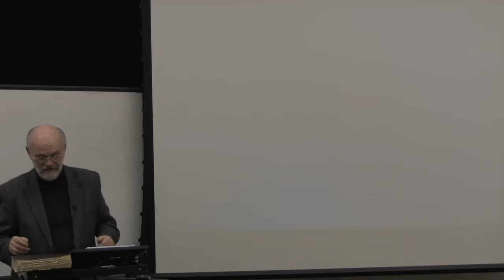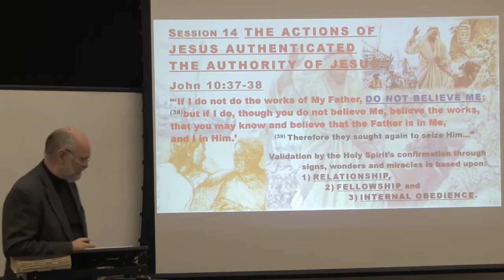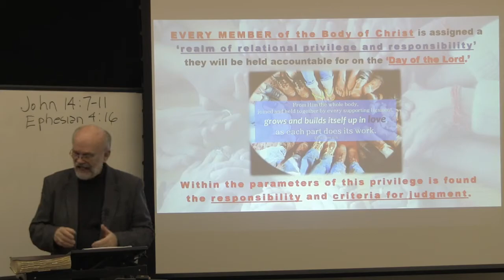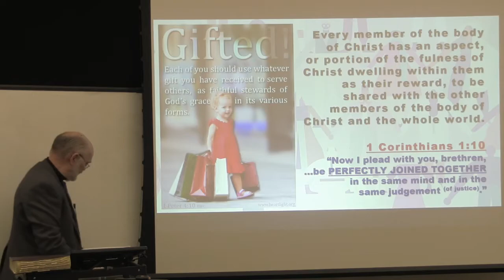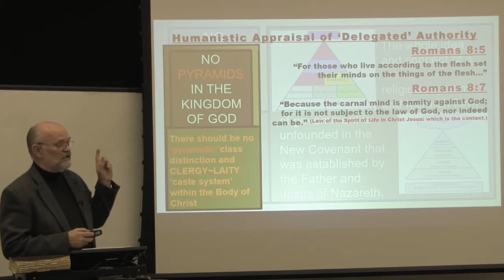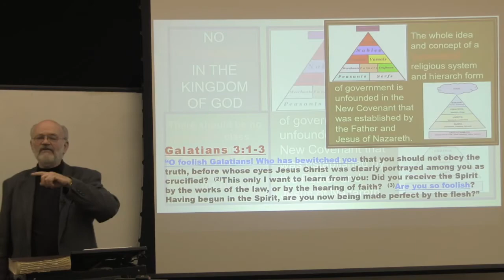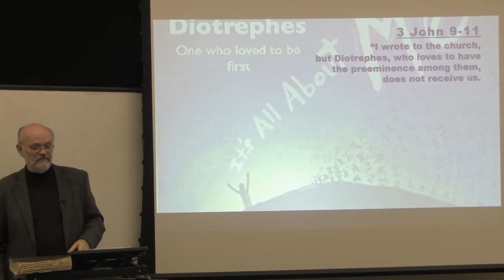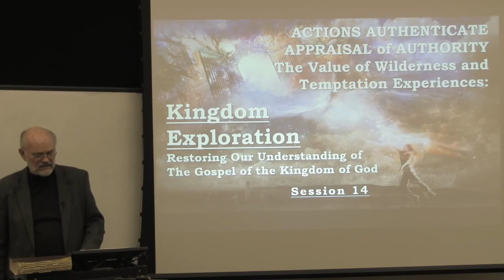KINGDOM EXPLORATION Session 14 Actions Authenticate Appraisal of Authority of Authorship